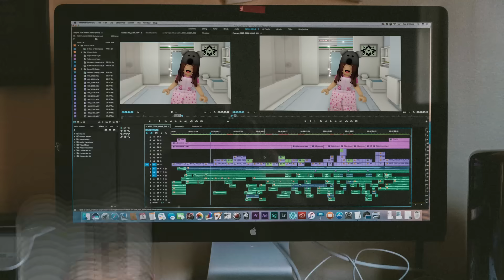I Go to School PROM with the POPULAR BOY..(Brookhaven)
In todays video, I Go to School Prom in Roblox Brookhaven RP, with the most popular boy, and it was the best day ever..

angelazz brookhaven
creepy guy was following me brookhaven